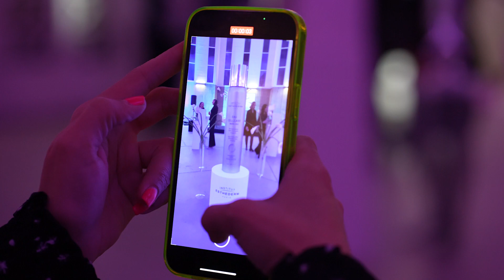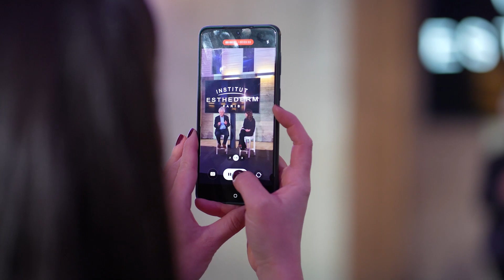Institut Esthederm Croatia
Pod okriljem NAOS-a, poznatog po revolucionarnim proizvodima za njegu kože, nastao je i Institut Esthederm Croatia , inspiran ekobiologijom, a odsada dostupan i na hrvatskom tržištu.
U ambijentu Francuskog paviljona predstavljen Institut Esthederm, a okupljenima je filozofiju brenda Institut Estederm pojasnio priznati biolog i član Francuske akademske zajednice Miroslav Radman, jer inovacije Institut Esthederma inspirirane su upravo istraživanjima na splitskom Medilsu, čiji je prof. Radman osnivač.